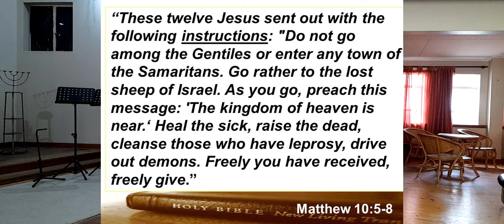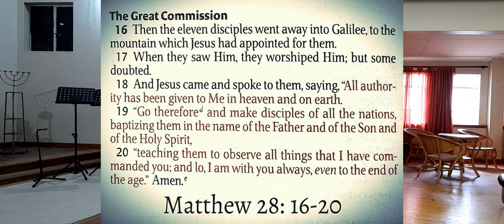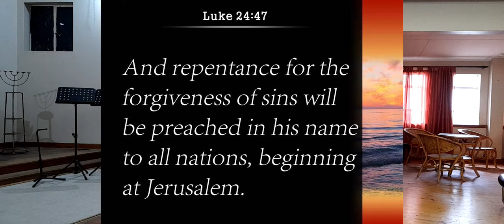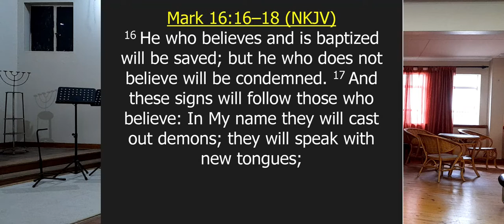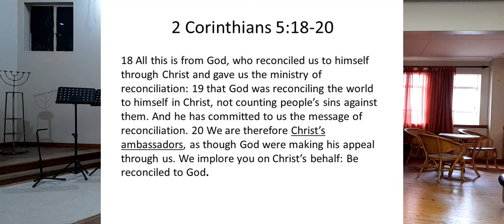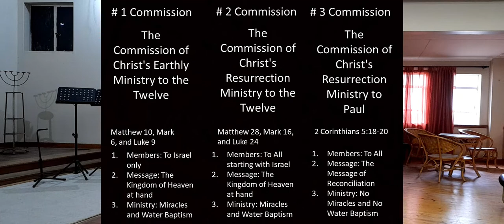514 The ABC's of the Bible Part 3 Commissions Reverend Raymond Butler St Mark's Church 20220918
514 The ABC's of the Bible Part 3 Commissions Reverend Raymond Butler St Mark's Church 20220918